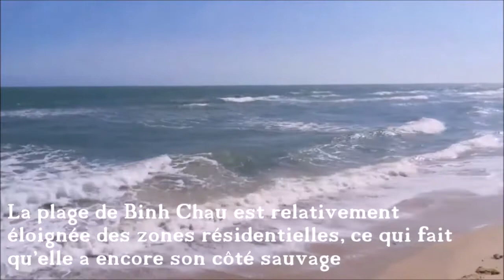Plage de Binh Chau, Province de Ba Ria – Vung Tau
Connue pour sa source d’eau chaude, sa réserve naturelle ou encore sa zone écotouristique, la région de BinhChau peut ajouter à cette liste sa plage et son estuaire. Relativement éloigné des zones résidentielles, le site a gardé son côté sauvage, animé par les activités du port de pêche. Destination surtout connue des jeunes, la plage de Binh Chau est en passe de devenir une sympathique station balnéaire à moins de 100 km de Vung Tau, autrefois connue sous le nom de Cap Saint-Jacques, Sud Vietnam.
Une belle idée de balade, rafraichissante et reposante
Si vous avez un peu de temps, vous pouvez faire un détour par la très belle plage de Ho Tram, juste à côté